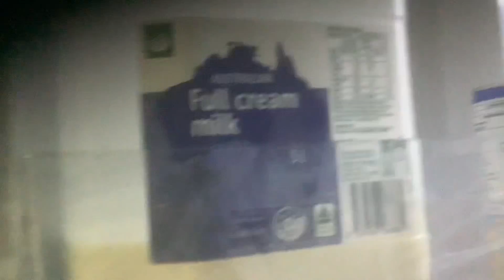When being mysterious things can make you dumb